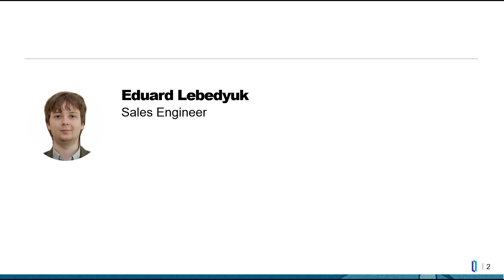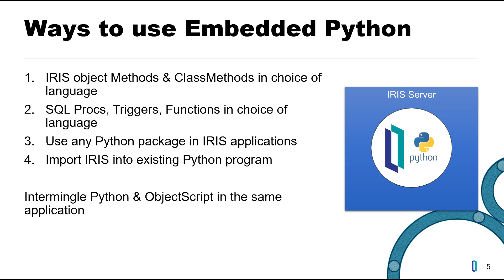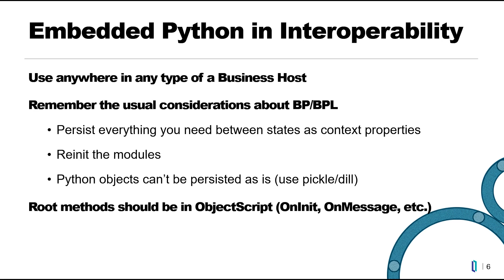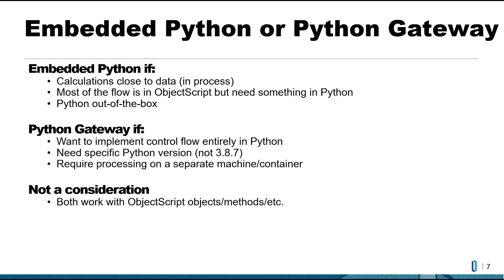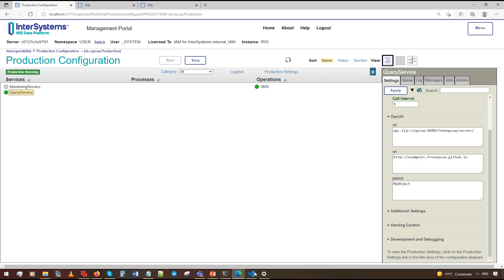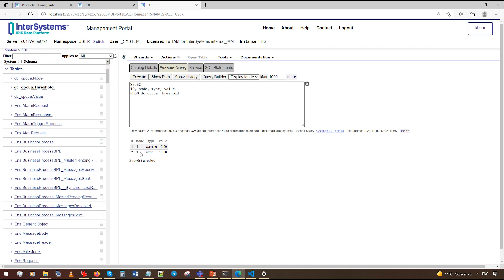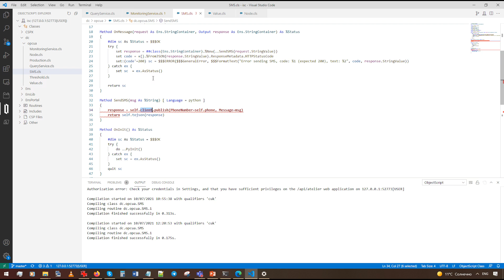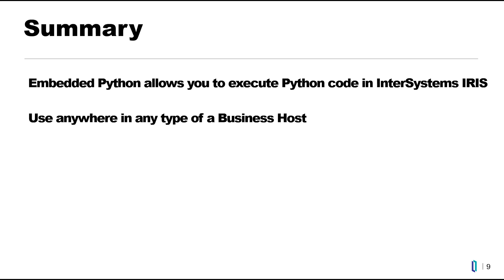Embedded Python with Interoperability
Leverage Embedded Python in your interoperability productions. This session focuses on the advantages Embedded Python offers in the Business Host context and lifecycle. You'll watch a demo integration with AWS SNS and OPC UA server and walk through the building of a Business Host with  Embedded Python.

🗣 Presenter: Eduard Lebedyuk, Sales Engineer, InterSystems

Questions?